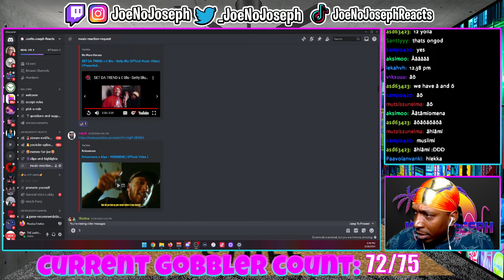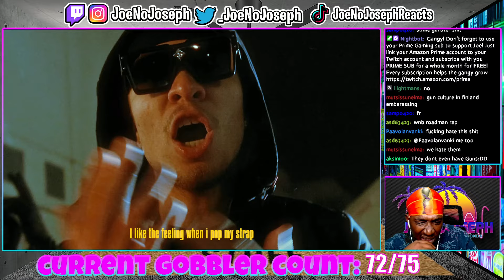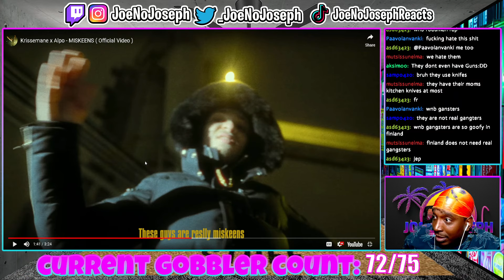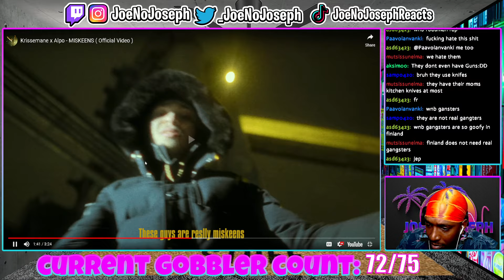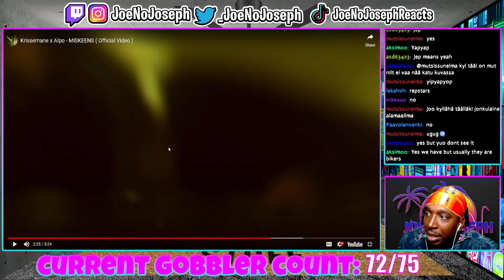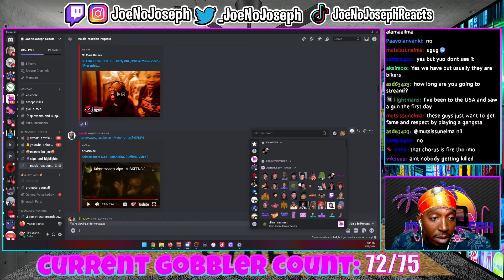American Reacts To Krissemane x Alpo - MISKEENS ( Official Video )